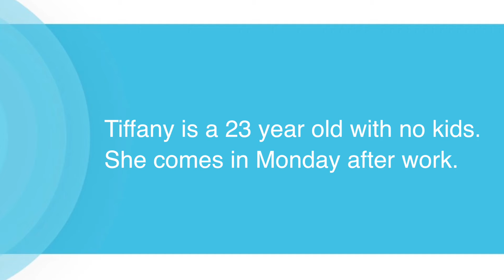Tiffany at the Pharmacist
Video from the online course “Emergency Contraception Update”. The course is provided by UBC CPD, Options for Sexual Health, UBC Pharm Sci, and College of Pharmacists of BC.